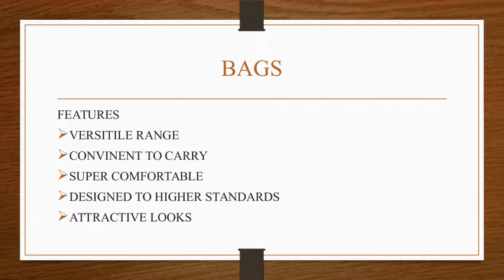Customised Travel Bags | Customised Travel Bags in Pune | Corporate Gifts in Pune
We offer highest range of Customised Travel Bags | Customised Travel Bags in Pune, At corporategiftsinPune.com . you get the best of the customised products.